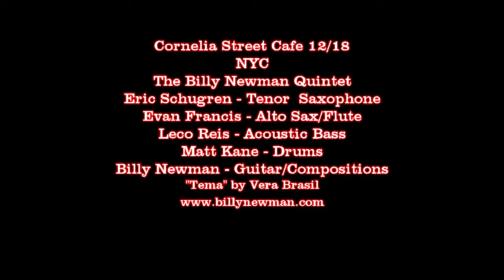Tema do Boneco de Palha - The Billy Newman Quintet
Rendition of Great Brazilian Standard at the last show played at the now defunct Cornelia Street Cafe.   12/27/18
Billy Newman - Nylon String Guitar
Evan Francis - Flute
Eric Schugren - Tenor Saxophone
Leco Reis  - Bass
Matt Kane - drums